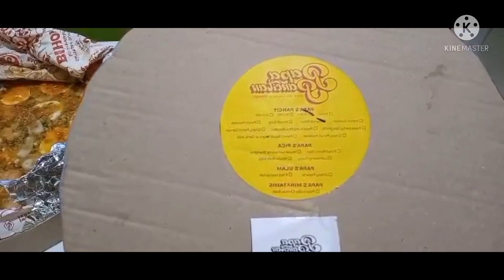💛 Special day for my niece 🎂